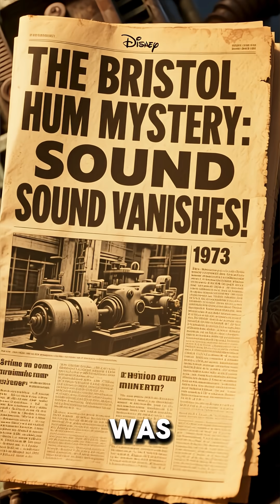The Sound That Made People Sick Bristol Hum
There’s a sound so low, you can’t even hear it — but your body can. Scientists call it infrasound, and it’s been linked to nausea, anxiety, and even feelings of fear.
In this video, we explore the strange phenomenon of “the sound that made people sick,” uncovering how low-frequency vibrations can affect the human body and mind.

🎧 Experience the science and mystery behind sound.
💬 Have you ever felt a sound before hearing it?